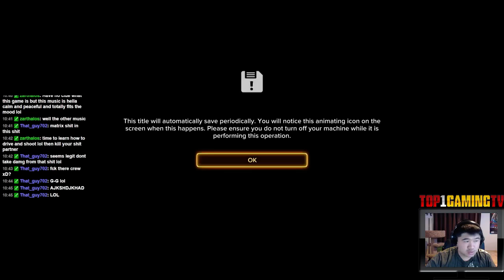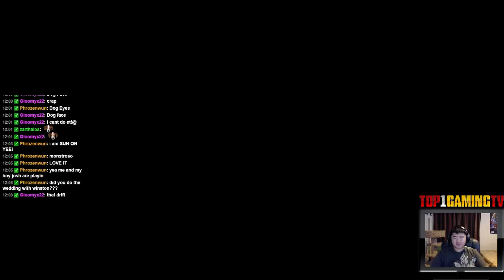[T1GTV] Streamplay Sleeping Dogs. The wedding! Becoming a Red Pole.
btw, fuck those sirens. HA  this was LIVE on Twitch